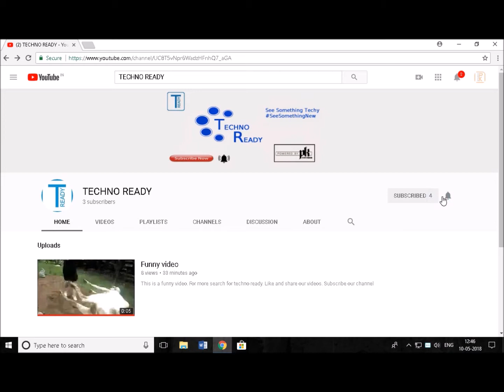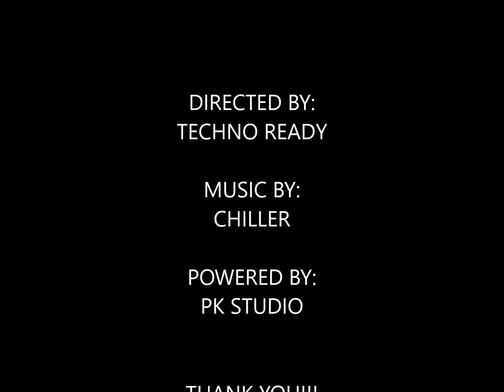LIGHT & SOUND SHOW AT GALATA TOWER, ISTANBUL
This video was captured during Istanbul Youth Festival, 2018.
Galata Tower illuminated by a laser and 3D mapping show as part of a light show within the 'Istanbul Youth Festival' was seen in Istanbul, Turkey on April 26, 2018.

Amazing experience.

POWERED BY : PK STUDIO